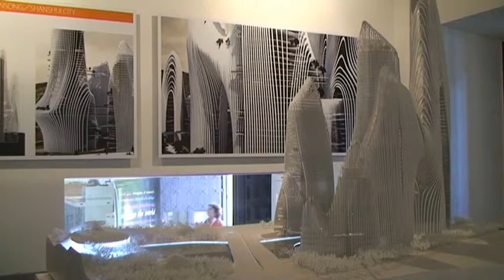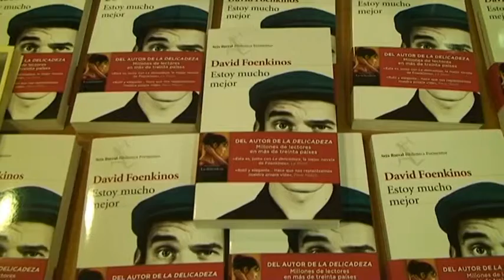China y El Quijote en el Hay Festival de Segovia 2013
Imagen, Pablo Martín.- China muestra por primera vez en España los avances que ha registrado en los últimos 35 años, en una exposición con maquetas y planos de proyectos arquitectónicos, dentro de la programación de Artes Visuales del Hay Festival de Segovia, inaugurado hoy.
Mientras que pétalos de rosa caían en el piso del patio del palacio medieval de Quintanar, forrado de espejos por el artista Fang Zhenning, comisario de la exposición, el presidente del Grupo de Artes y Entretenimiento de China (CAEG), Zhang Yu, celebraba esta particular vista del "cielo de Segovia".
Le han acompañado el embajador de España en China, Zhu Bangzao, el alcalde de Segovia, Pedro Arahuetes, y la directora del Hay Festival para España y Hungría, Sheila Cremaschi, junto a varios diplomáticos y arquitectos chinos, protagonistas de la muestra.
En un recorrido por el antiguo palacio, ahora centro de arte, Zhang Yu ha ido explicando algunas instalaciones y fotografías de gran formato de edificios singulares del país asiático, correspondientes a 80 proyectos de 20 reconocidos arquitectos chinos contemporáneos.
En su opinión, se trata de una panorámica del arte arquitectónico de los últimos años, coincidiendo con un periodo de reforma y apertura, donde se encuentran los diferentes estilos de arte y escuelas.
Esta muestra, titulada "Palacio de China. Arquitectura China 2013", es una muestra de que "China está en construcción", ha explicado Zhang Yu, mientras el mundo permanece atento al desarrollo del lo que ha definido como "el milagro económico chino"
Tras haberse exhibido ya en Bélgica, Alemania, Italia y Finlandia, Fang Zhenning ha insistido en que la exposición, "en lugar de entender China como un laboratorio para los arquitectos extranjeros, podemos verla como un laboratorio para la arquitectura mundial.
La otra muestra abierta hoy, en el edifico medieval de La Alhóndiga, acoge "pictodramas", realizados en sesiones de arte-terapia, y "Los tres Quijotes", de André Elbaz, un artista franco-marroquí que presenta su trabajo por primera vez en España, junto con la exposición en el Museo ABC, en Madrid.
Delante del tríptico que ha llamado "Don Quijote 2", Elbaz ha hablado de su evolución, resumida en cincuenta años de creación, para comenzar la destrucción después, periodo en el que se encuentra enmarcada esta obra.
De ahí que su obra esté confeccionada con "desgarros" y papel triturado, así como con hierbas e hilos vegetales compactados, correspondiente a la literatura mundial, tanto de "El Quijote", de Miguel de Cervantes, o "Madame Bovary", la novela de Gustave Flaubert.
En otra sala, este artista exhibe los resultados de sus trabajos en torno a la terapia del arte, lo que denomina "pictodramas", que define como un método para curar enfermedades, no sólo psíquicas, a través de seminarios con pacientes, que se prolongan por 48 horas de duración.
"Cada obra tiene su historia", ha dicho el artista, quien ha confesado que este tipo de trabajo le permite también "comprender que, cuando pinto, ocurre algo, me permite saber qué hacer".
La tercera exposición de este encuentro con la literatura y las artes, que se abre mañana, se centra en la obra del escultor Agustín Ibarrola, con tres piezas en forja, de unos 3.000 kilos de peso cada una, y dos grupos de traviesas talladas y pintadas, entre otras.